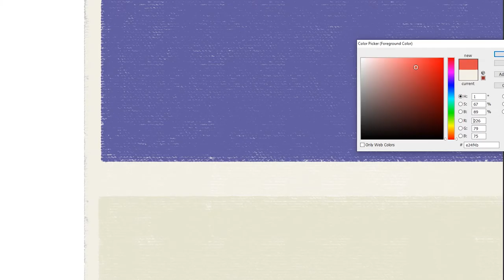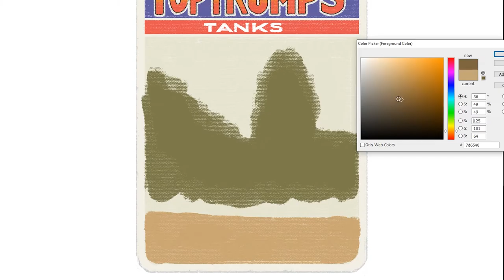how to draw Super Trump Cards | Art Therapy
Super Top Trumps is a card game first published in 1978. Each card contains a list of numerical data, and the aim of the game is to compare these values to try to trump and win an opponent's card. A wide variety of different packs of Top Trumps has been published.

super trump cards tanks,
super trump,
art therapy